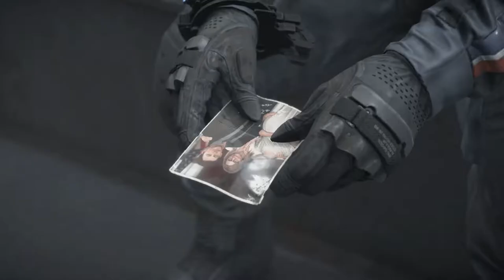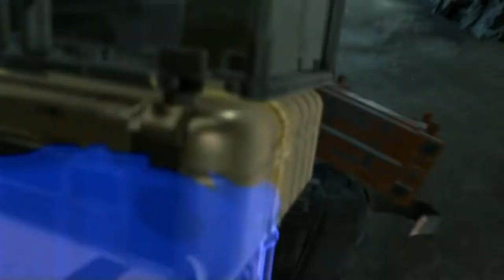Death Stranding - cap.6 - Frágil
Cruce infinito.